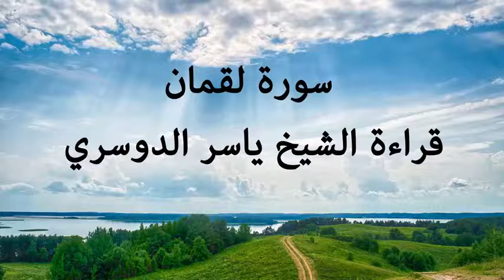ياسر الدوسري - سورة لقمان تلاوة جميلة جداً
روائع التلاوات قناه القران الكريم تهتم بنشر أجمل وأخشع التلاوات القرآنية لمشاهير قراء العالم الإسلامي ناصر القطامي ياسر الدوسري محمد اللحيدان مشاري راشد ماهر المعقلي وغيرهم أدعمونا بـ أشترك وليك ونشر الفيديوهات يكون صدقة جارية بعد موتك